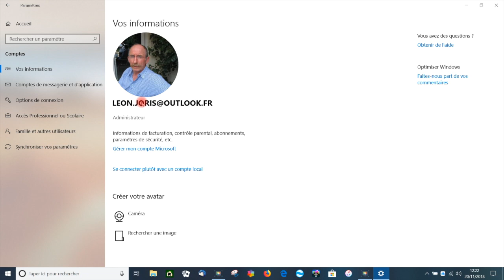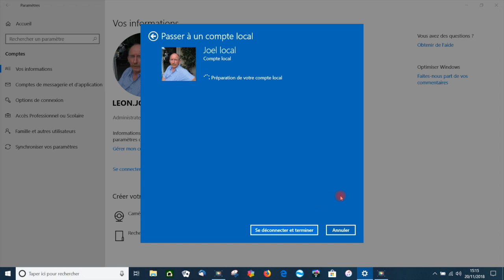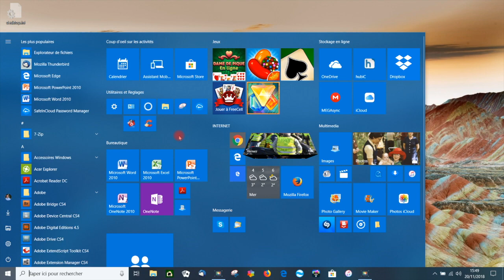3 - passer de compte Microsoft à compte local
Tutoriel réalisé par Ordimer.
Passer d'un compte Microsoft à un compte local avec windows 10